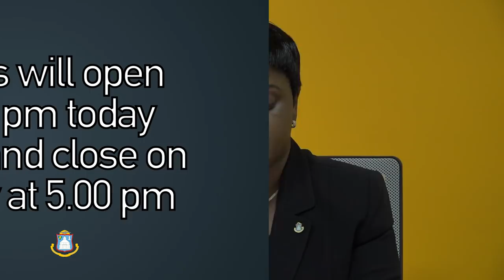Hurricane Preparedness Address #4 by Prime Minister Leona Romeo-Marlin July 8, 2018.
Hurricane Preparedness Address by Prime Minister Leona Romeo-Marlin (4) July 8, 2018.